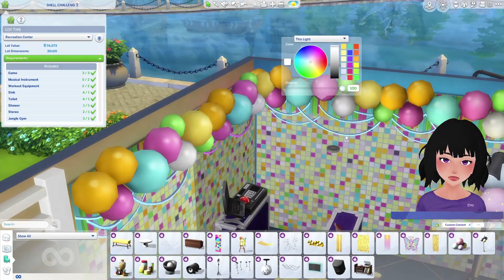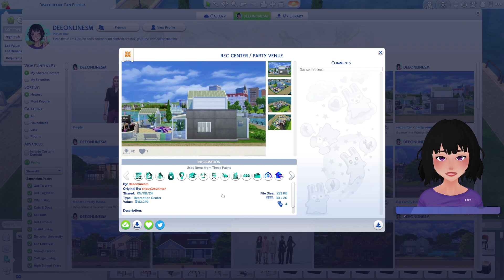بنيت قاعة حفلات ملونة في سيمز 4 🥳💃🏻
بنيت قاعة أفراح مليانة ألوان للأطفال والمراهقين والعائلة في ذا سيمز 4
the sims 4 build - colorful party venue

EA ID: deeonlinesm
عاوزيني أشوف وأستخدم إبداعاتكم؟ ارفعوها باستخدام هاشتاغ
friendees